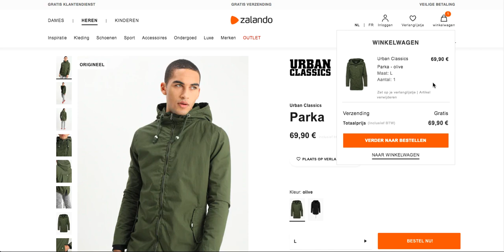Zalando verandert prijzen ogenblijkelijk!!!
zalando tricks visitors ... Zalando.be